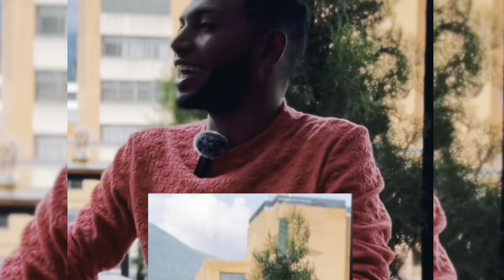Cristobal Lander en Deja El Show Que No Hay Tarima EP 004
Cristobal Lander es nuestro invitado en este episodio

Presentado por

Productos It’s Possible

Regístrate con el código DEJAELSHOW

Maydelin Díaz - Servicios Migratorios

RH Bordados

Publicidad Exterior Aerovisual

Dr. Luis Willians